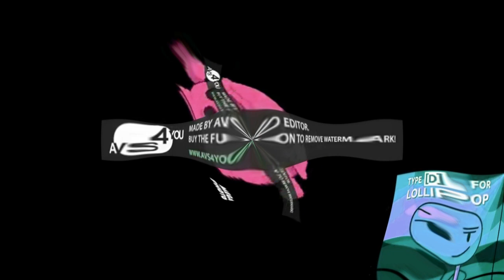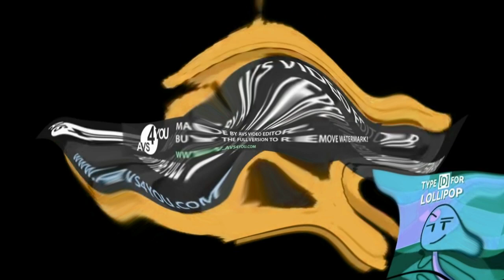Preview 2 Gyroid Center Effects Center Effects